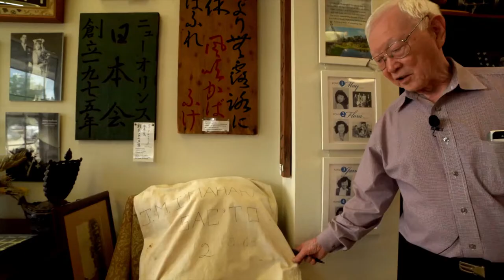Japanese American Experiences in WWII Electronic Field Trip Trailer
Take your classroom on a journey with student reporters based in California and Louisiana as they gather the stories of Japanese Americans who were forcibly removed from the West Coast after the United States’ entrance into World War II. Review the difficult decision of young Nisei men to serve their country even as their country turned its back on them, uprooting their lives and the lives of their families. Understand the critical legacy of the preservation of the confinement sites and their stories—and the lasting reminder that democratic principles are often fragile in the face of war.

Streaming into classrooms on Thursday, May 13 at 9:00 a.m. central time and 12:00 p.m. central time. Designed for grades 6-12.

for more information and to register your class.

This project was funded, in part, by a grant from the U.S. Department of the Interior, National Park Service, Japanese American Confinement Sites Grant Program. Support provided by the Dale E. and Janice Davis Johnston Family Foundation.